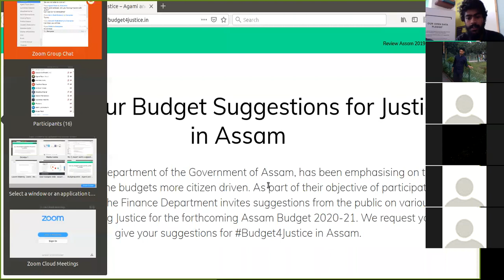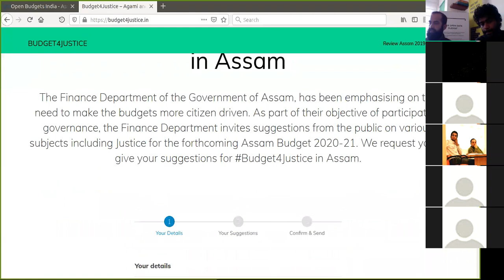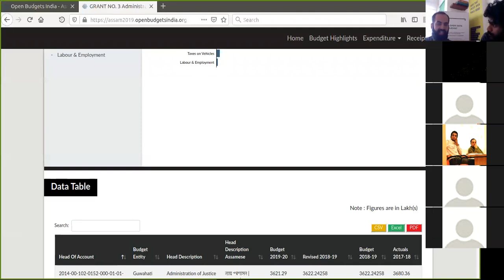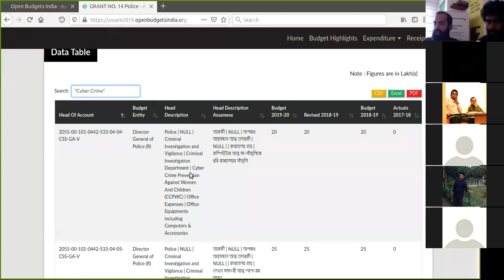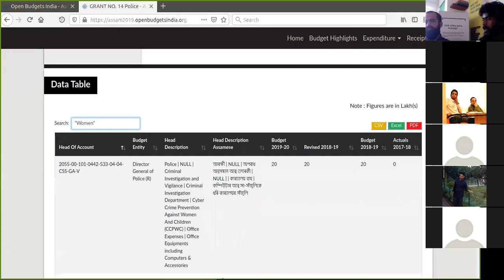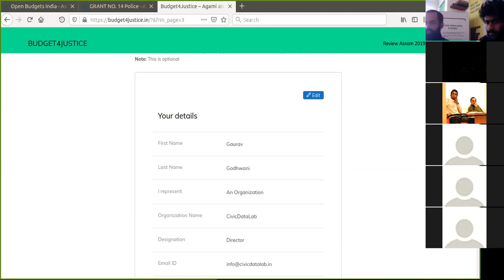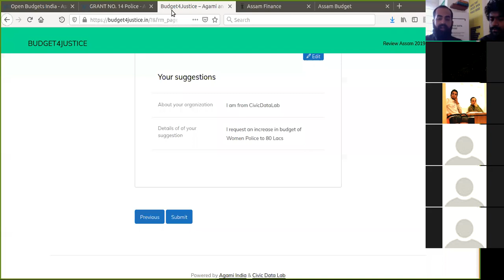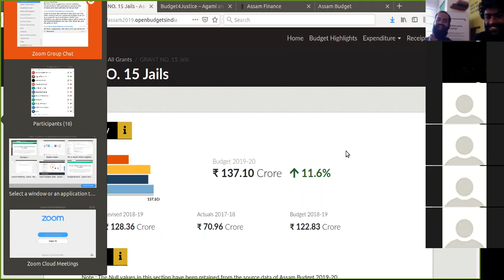Assam Budget4Justice - How to drill down the data and make budget suggestions for 2020-21